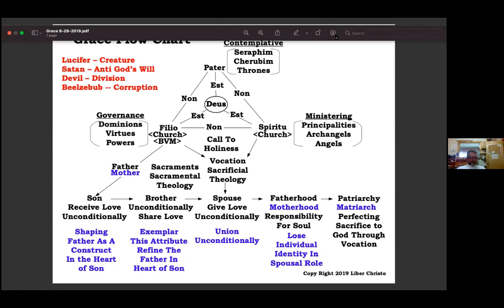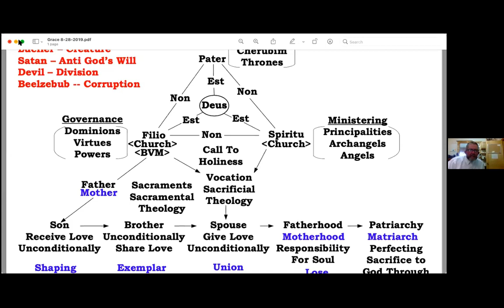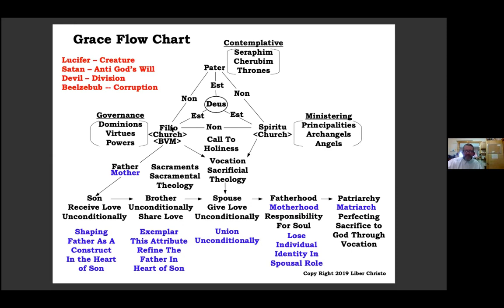Flow of Grace Mr. Kyle Clement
Mr. Kyle Clement presents a reflection on the Flow of Grace.